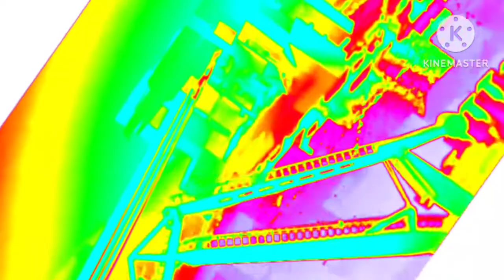I Accidentally VTV1 Ident 2020